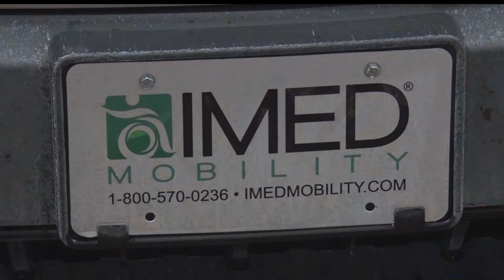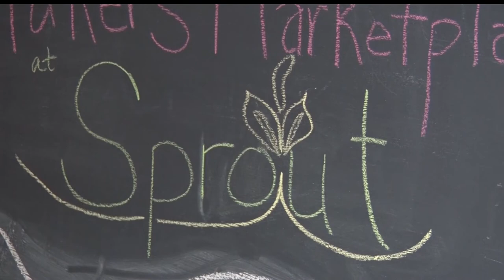Sprout Receives Van To Bring The Grocery Store To You